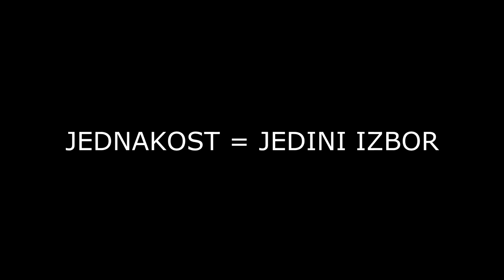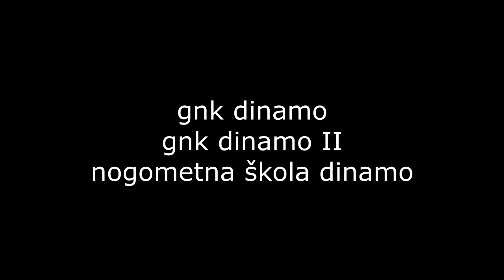Kampanja ''Jednakost = jedini izbor'', siječanj 2015.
S ponosom predstavljamo nastavak kampanje ''Jednakost = Jedini izbor'' koju je modri klub pokrenuo 2012. godine!

Prvu momčad predstavljaju Ante Ćorić, Ivo Pinto, Angelo Henriquez, Jeremy Taravel, Hillal Soudani, Eduardo Carvalho i Domagoj Antolić, dok su poruku u ime druge momčadi Dinama poslali Darick Kobie Morris i Badji Badara. Ambasadori nogometne škole modroga kluba, jedne od najboljih u Europi, u ovom su projektu kadeti Davor Lovren i Filip Benković te najmlađi sudionici - limači Fran Matas, Antonio Blažanović i Alen Dizdarević.